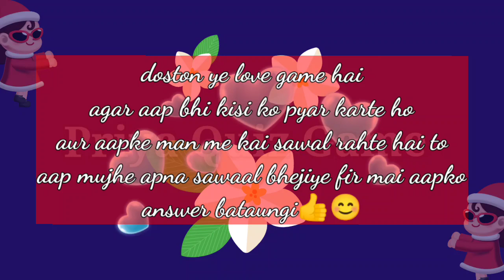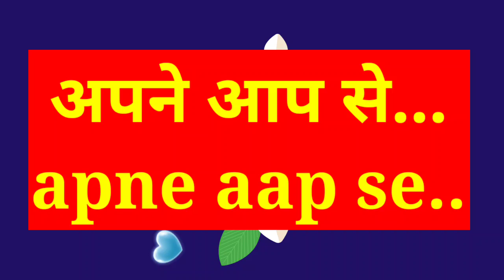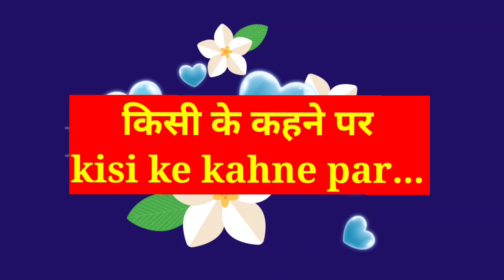aapse baat karne ka faisla unhone apne se Kiya hai ya kisi ke kahne par|love game